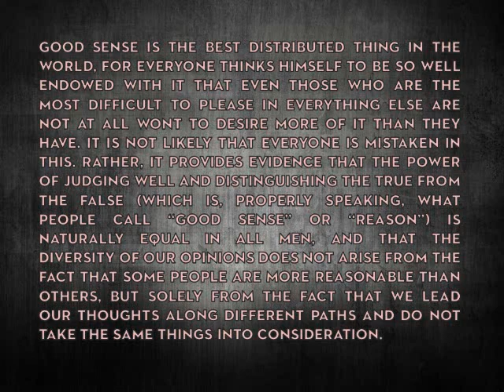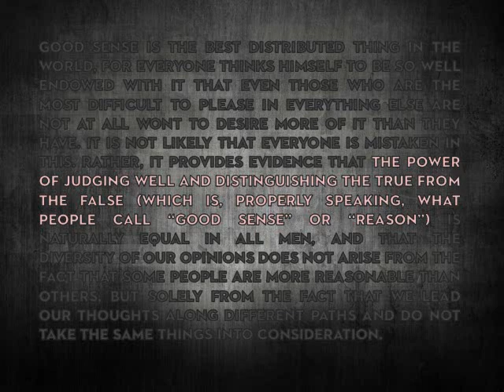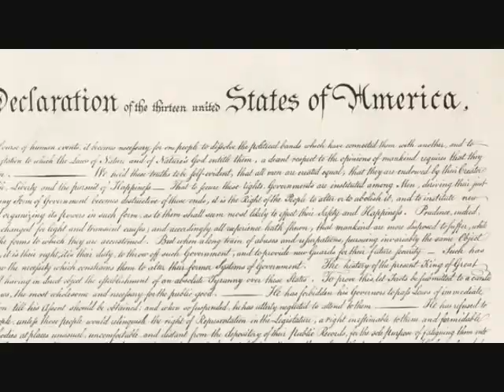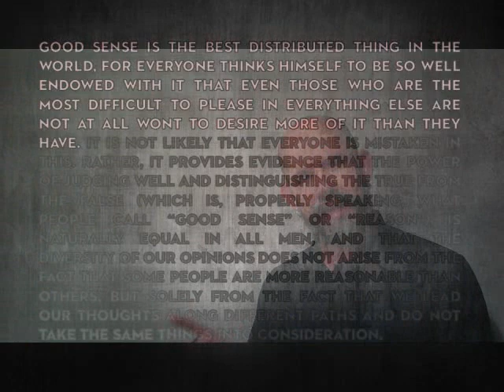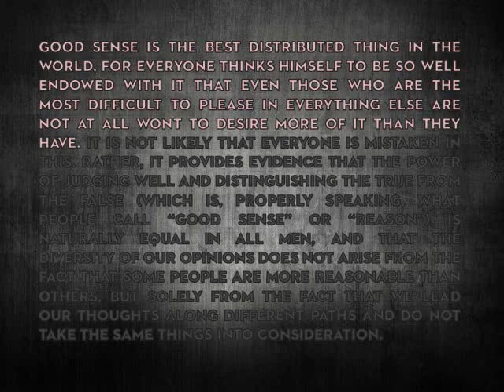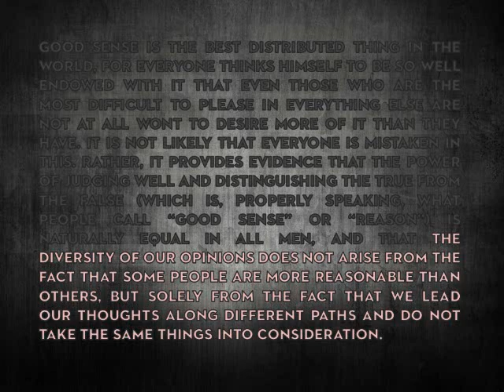The Discourse on Method: Equal Good Sense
Discourse on Method #1

Descartes begins his Discourse on Method with the claim that we good sense is equal by nature. This is a brief discussion of that claim: What does Descartes mean by it, why does he think it's true, and why does it matter?